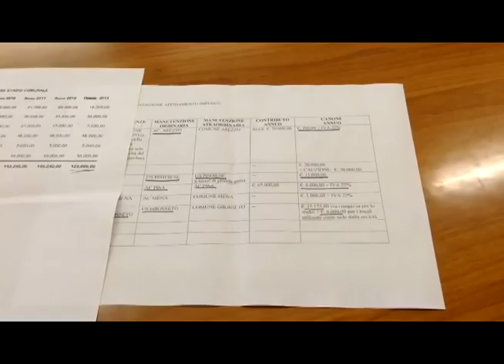Romizi replica a Ferretti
Francesco ROMIZI - Assessore allo sport Comune di Arezzo